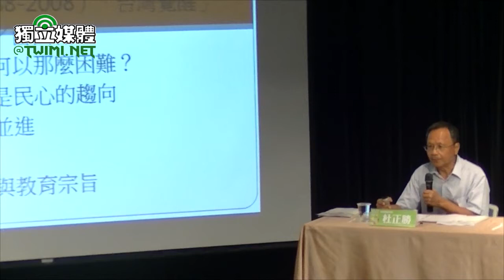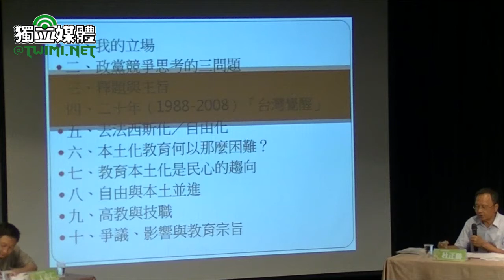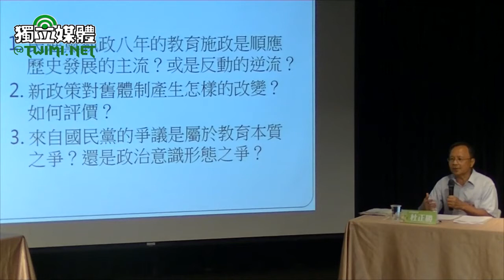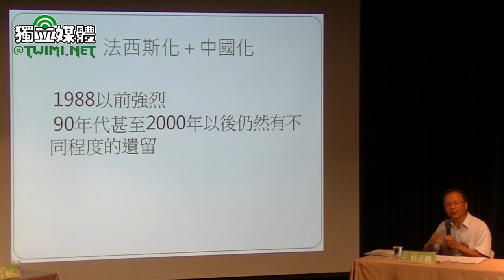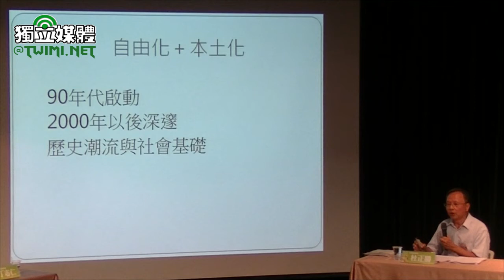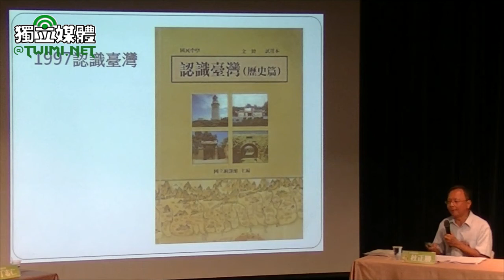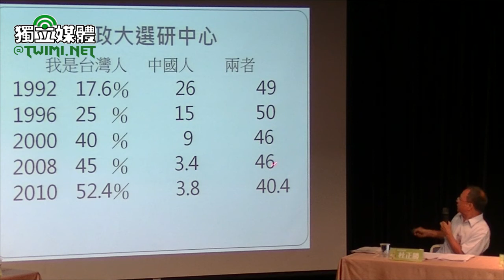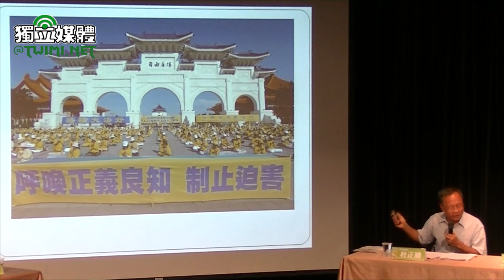1/4 民進黨八年執政研討會-杜正勝（教育場）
民進黨八年執政研討會今天（9/6）召開第三場教育、社福、勞工、衛生、司法會議，在「教育」議題上，前教育部長杜正勝強調，這就是一場「法西斯化、中國化」對上「自由化、本土化」的鬥爭，他有感而發的表示，我們多數人都是讀中國書，長期接受中國教育，國民黨把本土化的牆塗黑，他只不過是把黑牆添加一點白色，這樣就不得了，他也呼籲民進黨人要對中國人的本質有所瞭解。

不過，振鐸學會常務理事丁志仁則反擊說，民進黨的本土教育是失策的。他表示，任何政黨執政都應該維持課程治理的中立化，愈是介入，愈是讓人口較少的人反中立化，這是民進黨失策之處。他認為民進黨如果能重新執政，一定要大力推動本土化政策，並痛批馬英九上台後，推翻本土政策，才是嚴重的政治干預。

社福議題則是請到台灣綜合研究院副院長李安妮與談，李安妮認為民進黨要走的新中間路線，介於保護和自由的新中間路線，民進黨執政八年有讓性別主流遍地烽火，包括婦女政治參與，女人取得權力的目的是為了參與決策，了解政府治理，但之後性別意識悄悄的藏在政府單位，包括行政院的性別平等處，國民黨執政六年多，對於民進黨努力的婦女權益，也不敢推翻。李安妮也說，林萬億以『克勞塞維茲』的邏輯，來提到社福政策的困境，但這不應該做為民進黨失信於民的藉口，這是解釋社會運動現像，不是執政內的困境。

下午第一場進行勞工議題研討，場外來了勞工團體抗議，對於民進黨執政時期的勞工政策，勞工團體的批評主要包括，放寬外勞引進人數激增20%、變相剝削外勞減薪、阻擋84工時並推出「變形工時」讓資方大幅節省加班費、基本工資在8年期間僅調漲1次、動用勞保勞退基金政治護盤、推出惡質勞退新制讓勞工老年保障大縮水、同意雇主勞退舊制年資不需足額提撥讓勞工棺材本不保、大舉推動派遣、政府業務委外製造不穩定就業、至少20名工會幹部遭資方不當解雇而不作為。

勞團在抗議時，勞工場發表人民進黨不分區立委、前勞委會主委李應元正好抵達，他沒有迴避抗議團體，選擇直接面對對話，李應元在受邀回應時說明民進黨的政策，但沒幾分鐘就被台灣國際勞工陣線秘書長陳秀蓮痛斥「我們是來抗議的，不是來聽你發表的，如果只是要宣傳民進黨的政策，那就進去會場講就好了」，結果雙方不歡而散。

司法場上前副總統呂秀蓮在問答時說，民進黨執政時成立特偵組，後來她竟被特偵組起訴特別費案，她成為「司法白老鼠」。對於曾勇夫遭指涉接受關說，她說，她不置評，但若電話真實，「什麼時候讓政治力脫離司法，才有真正的司法公正」。行政院前政務委員許志雄表示，特偵組很多荒唐行徑，特別費案，中國國民黨一舉告發百餘名綠色執政政務官，「檢察官不曉得忙什麼？忙著整肅異己」。

司法院前秘書長范光群表示，現在的司法體制因為司法院沒有審判機關化，因此一直處在違憲的狀態，一個國家的司法體制，可以容許經過大法官會議解釋，到現在已經十二年了還容許讓它存在，所有的政黨都要負責任，范光群說，社會可以容忍、輿論可以沒有意見它深覺無力感。

范光群認為司法改革很重要的一環是人的問題，而人簡單講就是法官的水準、素質問題，因為國家的司法權是法官來行使，而且是獨立行使職權不受任何干涉，又是終身職，沒有依法定程序還無法調動，有這麼強的憲法、制度保障，但是法官有這麼大權可以定人生死，如果素質不夠的話，怎麼可能做出好得裁判來？

范光群說，他自己是第六期法官，而每一期的法官裡都有很多怪人，這些怪人結業後全都是當終身法官，在這過程裡受害的人有多少？這是很嚴肅的事情，有什麼樣水準的法官就可顯見這個國家的司法品質，法官的素質不好有在好的制度都沒有用，在獨立審判、不受任何干涉終身保障之下，怎麼可能有好的司法品質。他認為要如何引進好的人、高素質的人當法官，淘汰素質差的法官，是司法改革之首要。